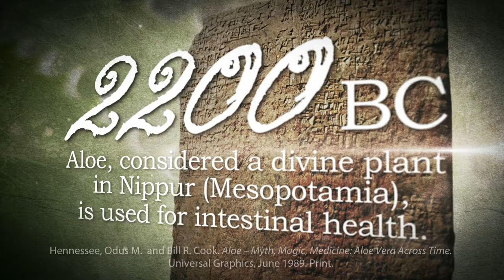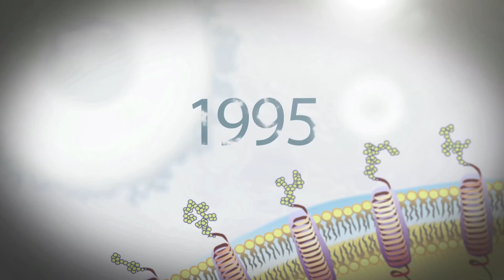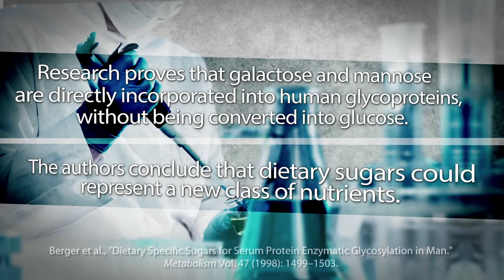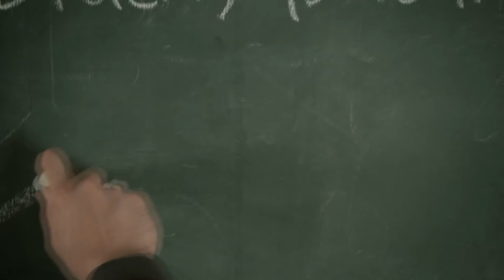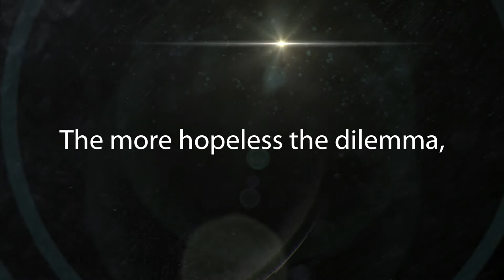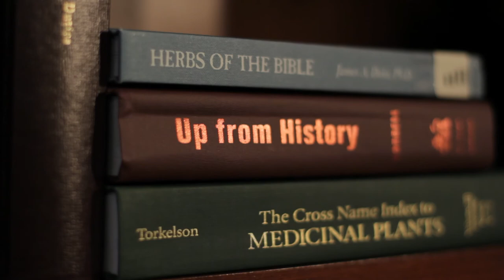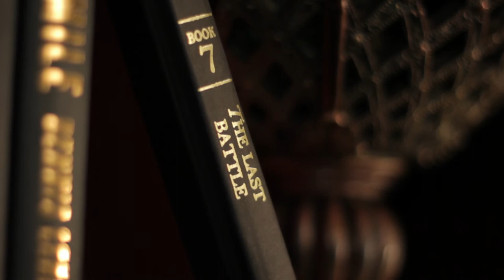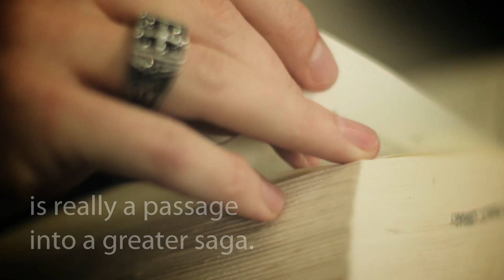Mannatech Australasia | The Glyconutrient Story